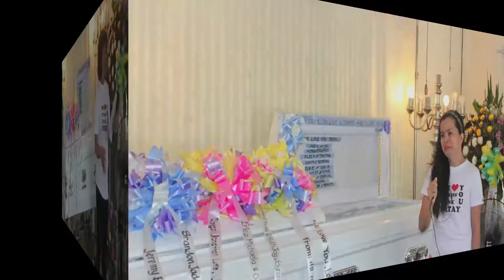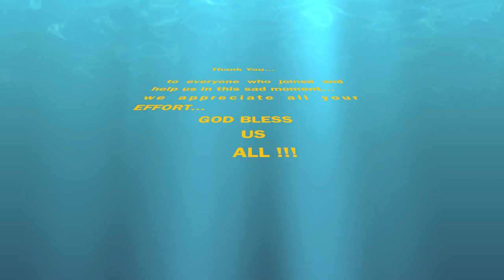Tatay burial "June 8,2014"